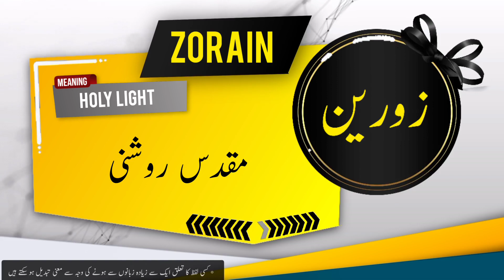ZORAIN Name Meaning In Urdu | Islamic Baby Boy Name | Ali-Bhai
زورین کے معنی اور اس کی تفصیل

Assalamualaikum
In this video you will find most authentic urdu meaning of Islamic Muslim Name ZORAIN with details like "Origin of ZORAIN name" , "Gender Of ZORAIN Name" , " Religion Of ZORAIN Name".
if you have questions about Muslim baby's names like " ZORAIN  kisi our name ka matlab kya" . "ZORAIN  kisi our name k meaning ya mane kiya ZORAIN", "ZORAIN  kisi our naam kis zuban ya language se hai" , "kiya ZORAIN  koi our naam Muslim name Hai ya none muslim name ha" , "Kiya ZORAIN  koi our naam male or Boy name hai ya Girl or larki ka naam hai" , " ZORAIN  koi our urdu naam urdu mZORAIN kaise likhte hZORAIN" , " or if you have any other questions so you can ask in comments section.

Alternate spellings for this name are  ZOORAIN | ZURAIN   | ZOURAIN |